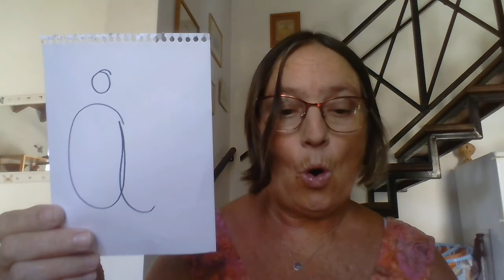Η προφορά των νορβηγικών φωνήεντα.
Μια προσπάθεια να σας μαθαίνω να πείτε πιο σωστά τα νορβηγικά φωνήεντα.